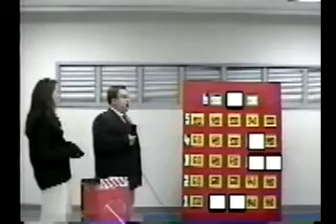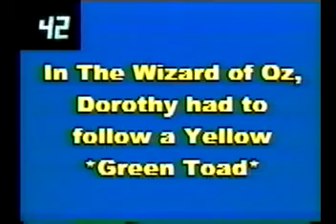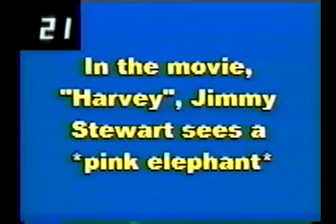whew part 3